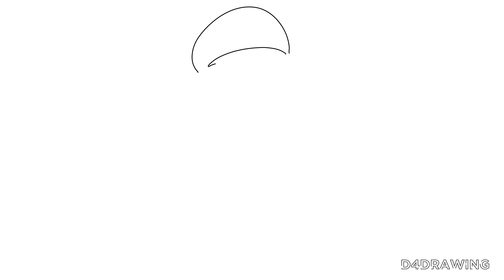How To Draw Super Mario Step By Step Drawing | D4Drawing